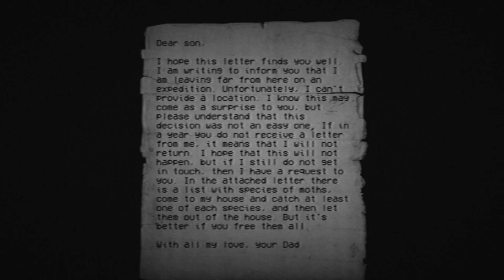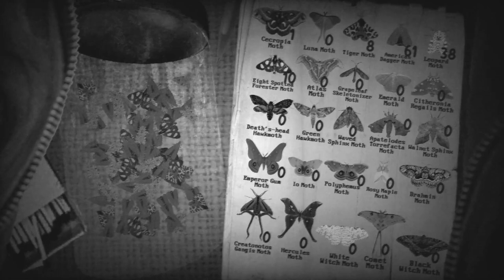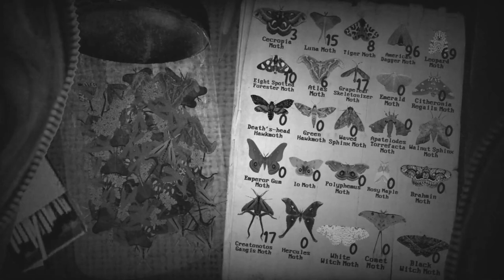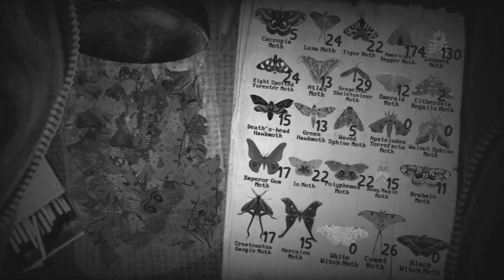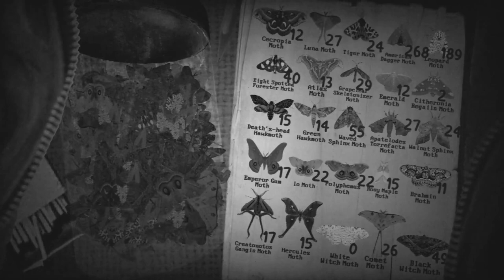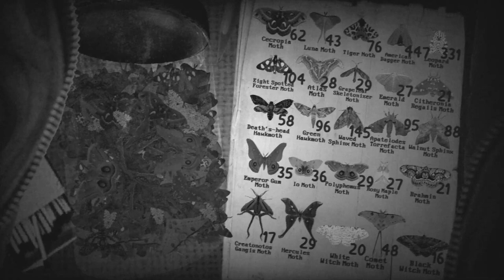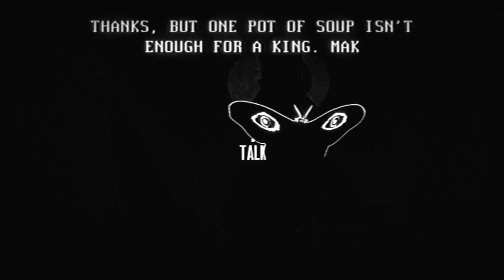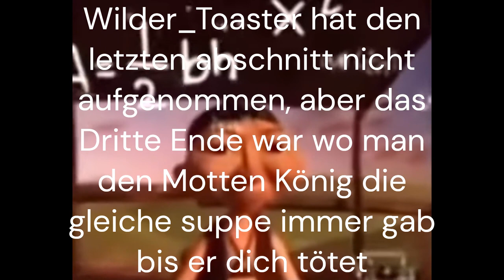Ein Haus voller Motten🦋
Checkt auch  @Maxi_gamingYT  ab.

MOTH HOUSE – ist ein Horrorspiel zum Sammeln, ein Abenteuerspiel in einem alten Haus, in dem viele Mottenarten speisen, die Sie fangen können. Das Haus ist sehr dunkel und alles, was man in seinen Taschen findet, ist eine Schachtel Streichhölzer, mit denen man sich den Weg ein wenig erhellen kann.

In meiner Kanalinfo findet ihr mein Discord Server.